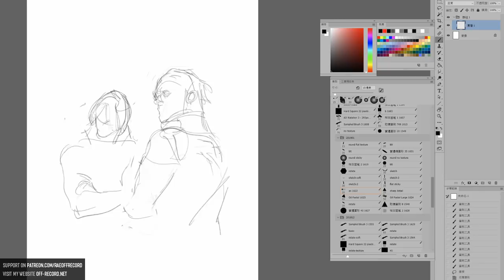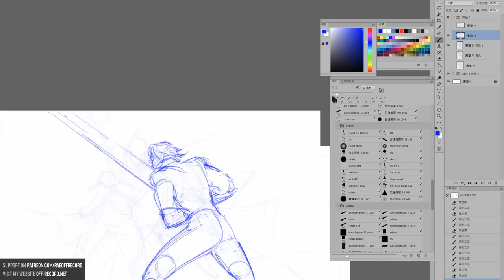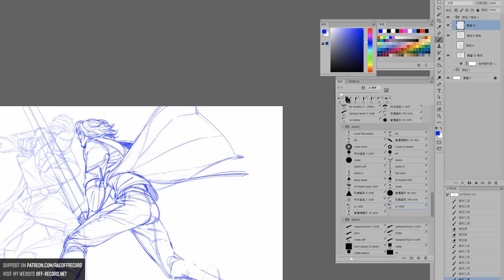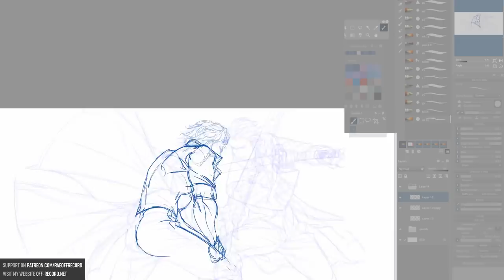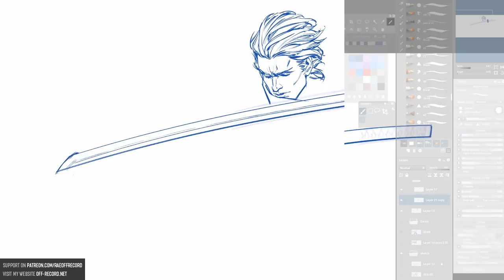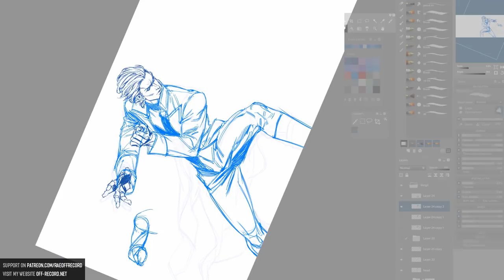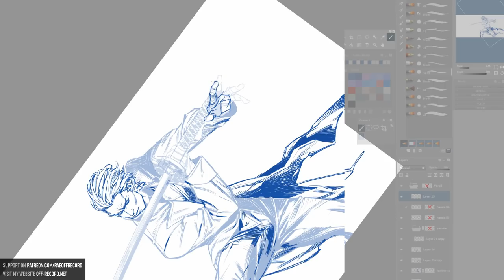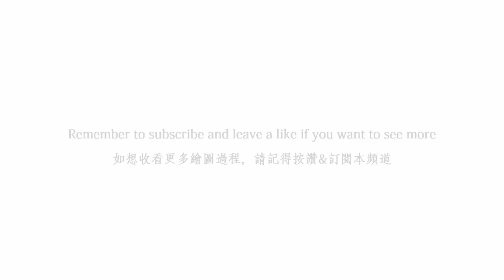Timelapse sketching & inking: FIGHTING TWINS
View the work on my Tumblr 作品連結:
24x speed time-lapse video of live stream records during 4/1-15.
Photoshop CC2018 & Paintstorm Studio, Cintiq pro 24"